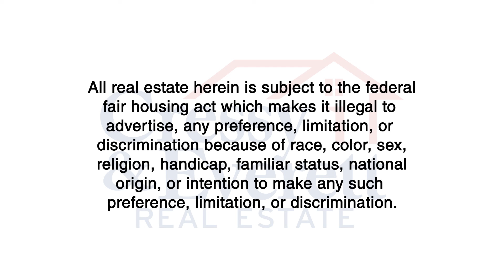The Cressy & Everett Home Show 3-17-2019